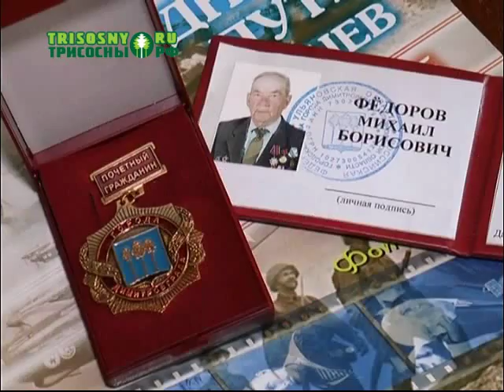Михаилу Федорову присвоено звание "Почетный гражданин Димитровграда"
Высокопоставленные гости приехали домой к ветерану Великой Отечественной войны и известному экологу.